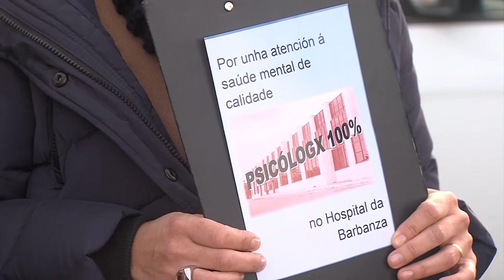08012018 05 RECOLLIDA SINATURAS